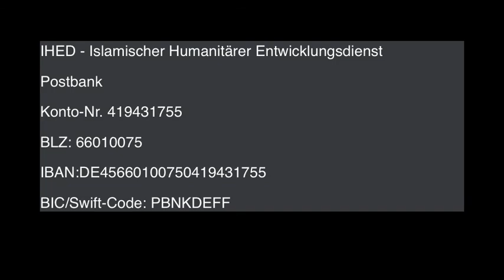Zakatl Fitr 2013 - Das Urteil, Die Weisheit, Die Menge, Die Art und Zeit dafür! IHED e.V.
Zakatul Fitr 2013 Syrien Ihed e.V.